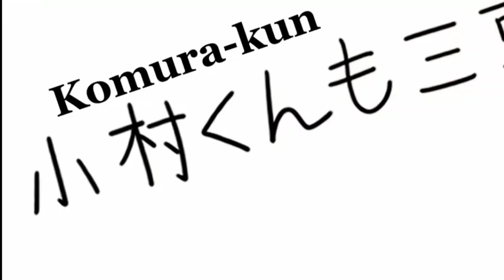The Girl I Like Forgot Her Glasses Episode 3 Explain In Hindi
anime : The Girl I Like Forgot Her Glasses